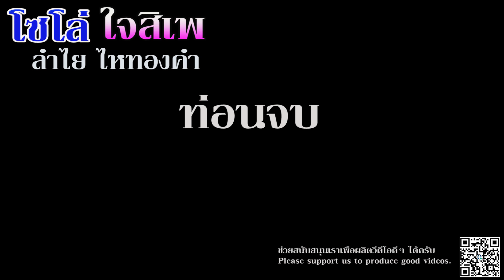ใจสิเพ - ลำใยไหทองคำ I กีต้าร์โซโล่ [ ChaiSiPhe - LamYaiHaiThongkham I GuitarSolos ]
ใจสิเพ - ลำใยไหทองคำ I กีต้าร์โซโล่
[ ChaiSiPhe - LamYaiHaiThongkham I GuitarSolos ]
กีต้าร์โซโล่ เพลง ใจสิเพ - ลำใยไหทองคำ
GuitarSolos ใจสิเพ - ลำใยไหทองคำ

ช่องทางติดตามเพิ่มเติมครับ

ร่วมสนับสนุนและให้กำลังใจได้ที่ธนาคารกสิกรไทย 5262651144 SWIFT "KASITHBK"
For support and encouragement, donate at Kasikorn Bank 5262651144 SWIFT "KASITHBK"